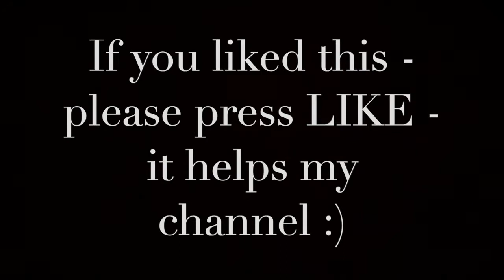RC CAR RACES - 2021!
PBIS points go toward racing with RC Cars!